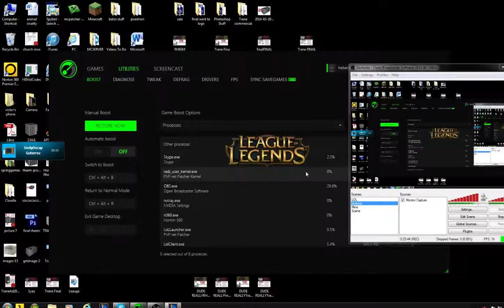League of Legends: Game 22 Rapid Fire Gamemode 1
Akatuske Playing LoL with friends trying his best.
tell us what or whom you want to see next!!

I do not in any case own this game